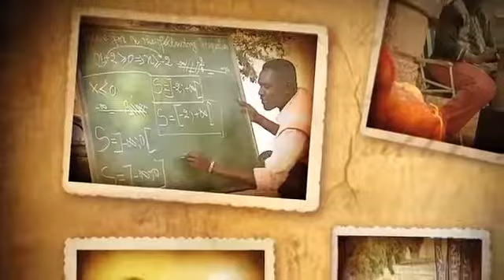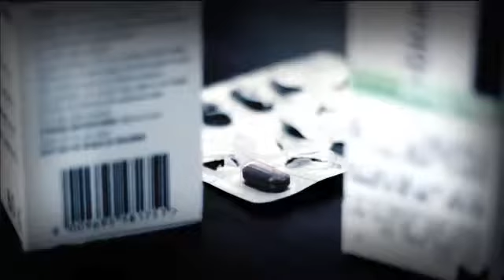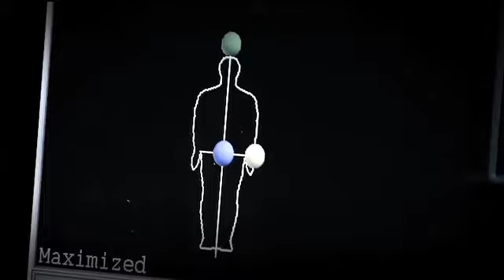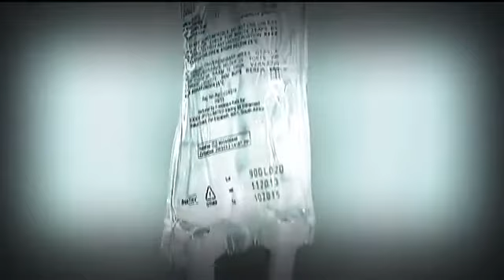Shaun Harris: Cancer Survivor & Olympic Hopeful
I was diagnosed with cancer in 2011 and today I am in complete remission, which may be difficult to believe if you knew my story and know what I have planned.

I grew up in Port Elizabeth, and from a very young age I spent endless hours training for swimming events and I competed at International level on several occasions.

During December 2010 I was holidaying with family and friends, on the morning of the 28th of December, a friend and I decided to go fishing. I remember that day clearly, throughout the duration of the day I recall feeling ill and struggling with stomach pains. As the pain didn’t improve, the following morning I went to the doctor – with no assessment the doctor diagnosed me with a stomach ulcer and prescribed medication for this. However, the prescribed medication didn’t help, and the pain persisted. When I returned home, I went to my doctor in Randburg – I was sent to hospital immediately where I had an Ultra Sound (Sonar) scan. From this scan, the doctors discovered a tumour of 8cm in size, in my abdominal area. It was still unknown if it was malignant or not. The following two days I was in hospital and my mind was working overtime! I had thoughts running through my mind – “was this tumor cancerous?” “What if it's cancer?” “What type of cancer could it be?” “Would I survive this vicious disease?” “What if…?” All the myths you heard about cancer circulated in my head. The doctors continued with various tests, searching for a diagnosis for this tumor.

After numerous tests and an unsuccessful biopsy, it was during the second sonar that the doctors discovered a Germ Cell tumor (commonly known as Testicular cancer). I had to undergo surgery, and had one of my testicles removed. However, they were not able to remove the tumour and I had to start a series of chemotherapy. I underwent intense chemotherapy sessions of four hours each, three times a week. The tests post the first 4/5 months revealed that the tumour had reduced in size from 8cm to 3.5cm. I was prescribed further course of chemotherapy and after this second set of sessions, the tumour only reduced a further 1cm. I was devastated and thought that this nightmare of chemotherapy would never end. However, my doctor was very impressed with my progress and he felt it was time to undergo surgery, to remove what removed of the reduced tumour. I was in surgery for 6.5hours and in ICU for a week post the operation. The doctors removed the tumour and growths which equated to more than the size of a tennis ball – this operation was a huge success. Two years ago, I was sitting in our family TV room recovering from chemotherapy and surgery, watching an International Swimming Event and asked my family a rhetorical question, “I wonder what it would feel like racing at that level again?"

Today, I am in complete remission and have my focus on another goal. With five months of training – not in a professional squad environment but mostly solo sessions – with only five racing opportunities (one in December 2013 to qualify for South African National Swimming Championships, and four times at the 2014 South African National Swimming Championships) in five years, I am officially ranked amongst the top sprinters (4th) in the country for men’s 50m freestyle. Through many prayers, love and support from my family and friends I have beaten cancer. There is indeed life after this sometimes deadly disease.